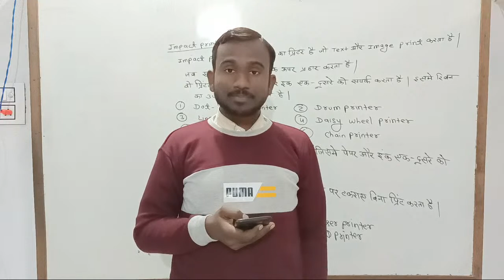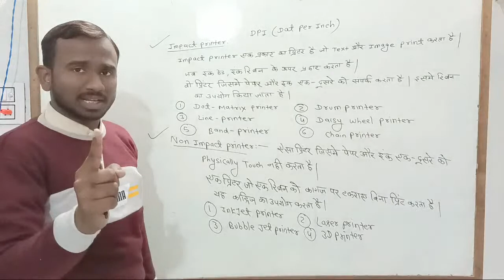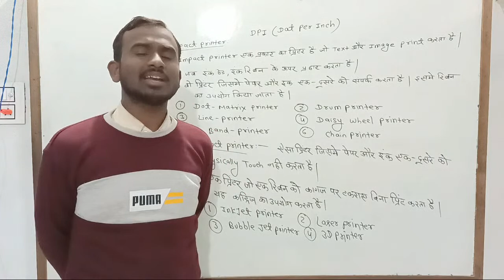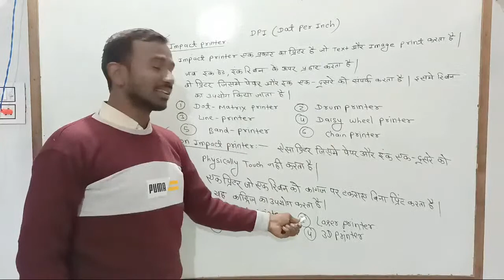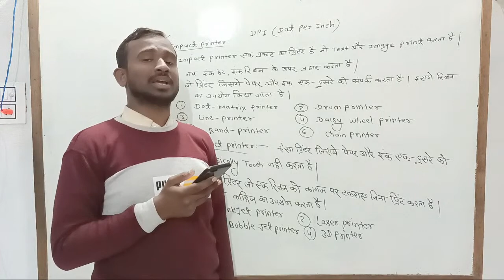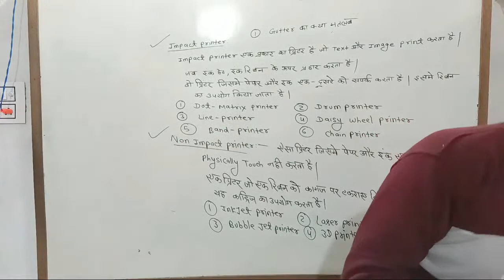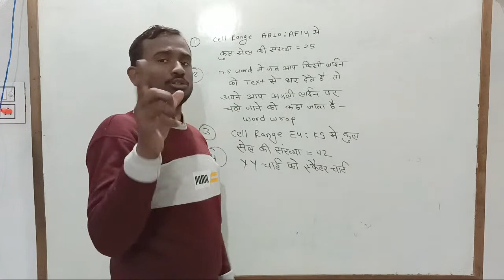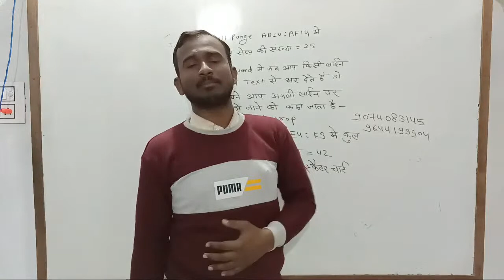Computer Fundamental Live Lecture-17